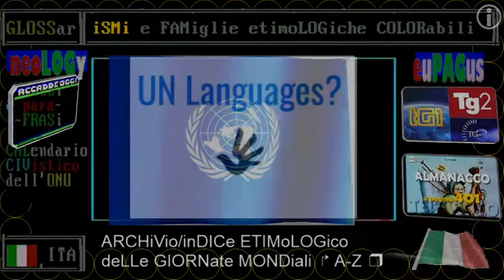super-LEX/** TG2 labile notizia del 09 giugno 2021 Senato e costituzione che tuteli l'ambiente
:nota(1): questa è una notizia completamente omessa dal TG1 giorno di mercoleDì 09 giugno 2021, ORE 13:30. Essa è "sfiorata" dal TG2 di mezzora prima (ore 13:00) dal momento che è accennata nel corso della notizia tormentone politico del giorno.
:nota(2): le notizie tormentone del giorno sono quelle notizie ingigantite dal giornalese e dal politichese, basato sui protagonismi, e perciò capaci di espellere o ridurre al quasi-nulla altre notizie importanti e altri ismi che non sono i protagonismi partitocratici.
▬▬▬▬▬▬▬▬▬▬▬ஜ۩۞۩ஜ▬▬▬▬▬▬▬▬▬▬▬▬▬▬
▓▓▓▓▓▒▒▒▒▒░░░░░ CIVismoTECHe ░░░░░▒▒▒▒▒▓▓▓▓▓
▬▬▬▬▬▬▬▬▬▬▬ஜ۩۞۩ஜ▬▬▬▬▬▬▬▬▬▬▬▬▬▬

== COMMENTI ==

== INDICi ETYMCOLOR ==